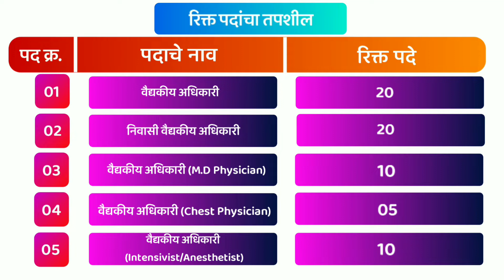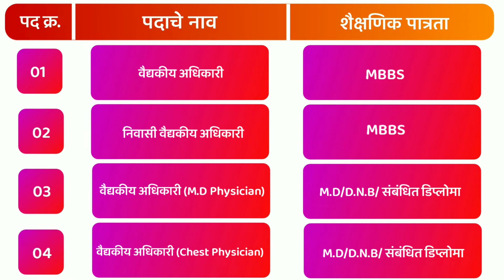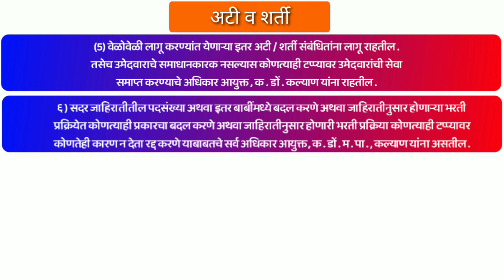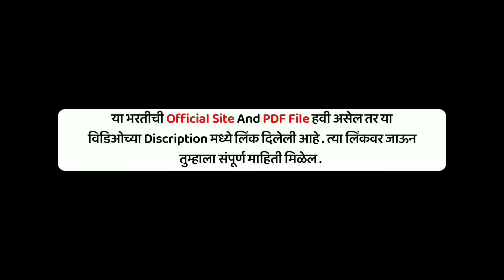कल्याण डोंबिवली महानगरपालिका भरती 2020 | Kalyan Dombivali mahanagarpalika bharti 2020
नमस्कार मित्रांनो स्वागत आहे आपल्या महा नोकरी Youtube चॅनेलमध्ये ...
आज मी तुमच्यासाठी नवीन भरतीची जाहिरात घेऊन आलोलो आहे.

कल्याण डोंबिवली महानगरपालिका, कल्याणयेथे वैद्यकीय अधिकारी, निवासी वैद्यकीय अधिकारी, स्टाफ नर्स पदांच्या एकूण १०२ रिक्त जागाभरण्यासाठी पदानुसार पात्र असणाऱ्या उमेदवारांकडून अर्ज मागविण्यात येत आहे. अर्ज ऑनलाईन (ई-मेल) पद्धतीने करायचा आहे. इच्छुक आणि पात्र उमेदवारांनी मुलाखतीकरिता हजर राहावे. मुलाखतीची तारीख २ ते ६ एप्रिल २०२०आहे.

या भरतीची जाहिरात PDF Download करण्यासाठी खालील लिंकवर क्लिक करा.

वेबसाईटवर अधिक माहीतीसाठी खालील लिंकवर क्लिक करा.